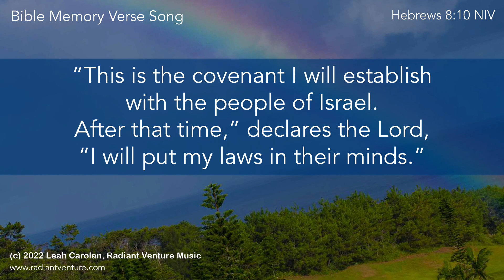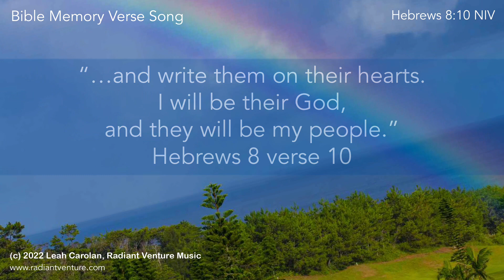This is the Covenant (Hebrews 8:10 NIV) - memorize scripture easily with song! [acoustic piano]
"This is the Covenant"
Bible Memory Verse song

C    Am      Dm   G
C          Am
I will establish
               Dm            G
with the people of Israel
after that time, declares the Lord.
          F          G                  C    /c/d/e/
I will put my laws in their minds

        F        Dm7  G           C
and write them on their hearts.
F      Dm         Gsus   G
I will be their God,

and they will be my people.
F              G   [C  Am  Dm  G]
Hebrews 8 v 10

Tempo=160